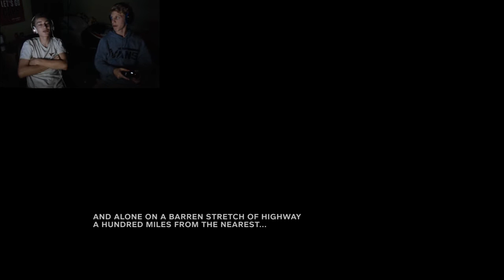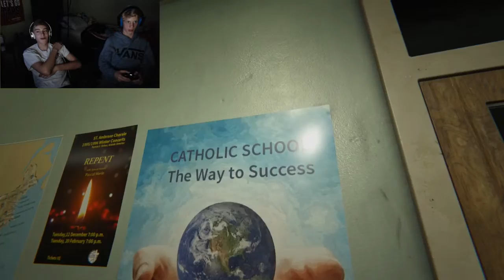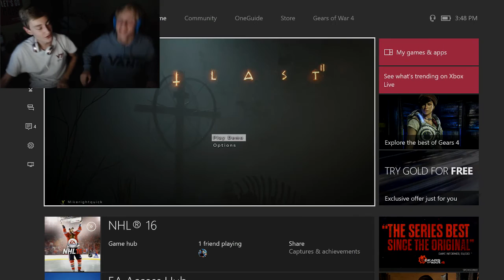LETTING MY BUDDY PLAY OUTLAST 2 | Lets Play Outlast 2